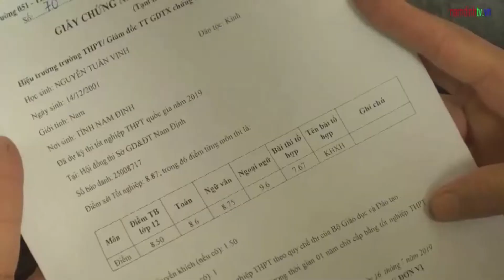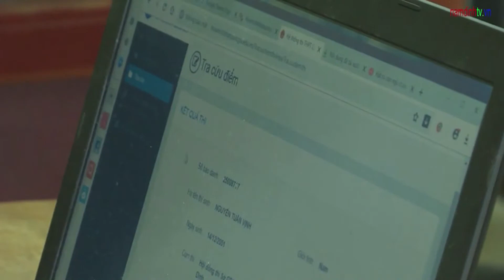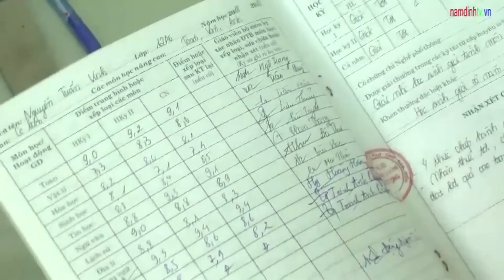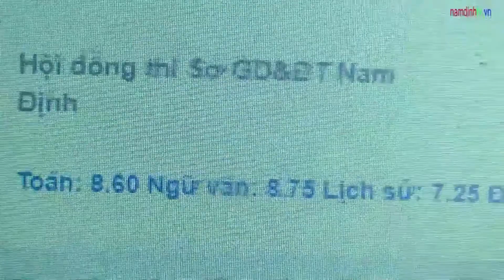➤Học sinh có tổng điểm 3 môn khối D cao nhất tỉnh, trong kỳ thi THPT Quốc gia 2019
✔ Cùng gặp chàng trai trường THPT Lý Tự Trọng có tổng điểm 03 môn 26,95 điểm khối D cao nhất tỉnh, trong kỳ thi THPT Quốc gia 2019.
✔ Chuyên mục "Tiêu điểm tin tức"- Đài truyền hình Nam Định.